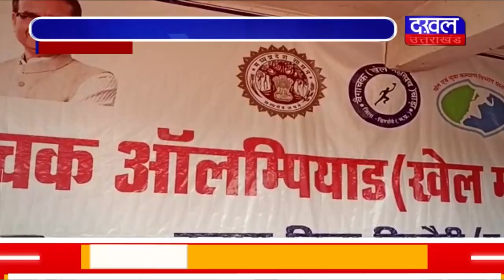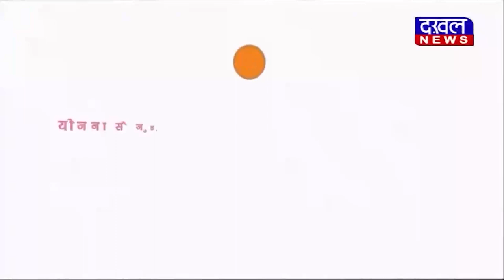DAKHAL NEWS दो दिवसीय ओलम्पियाड खेल समारोह का समापन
दो दिवसीय ओलम्पियाड खेल समारोह का समापन
मोटे अनाज की ब्रांड एम्बेसडर ने भी खेला फुटबॉल